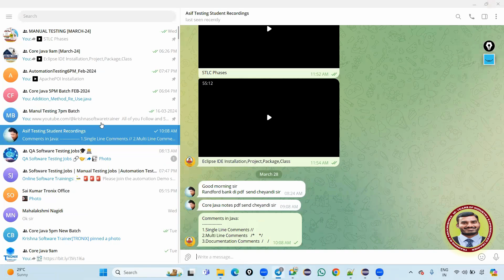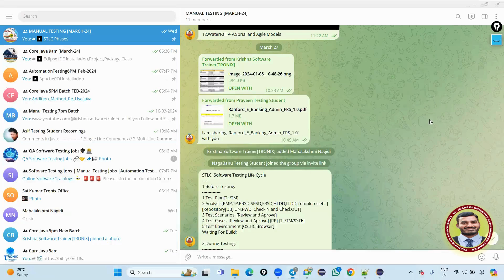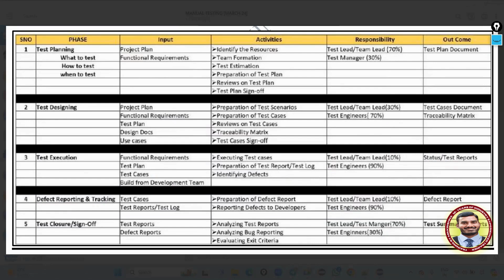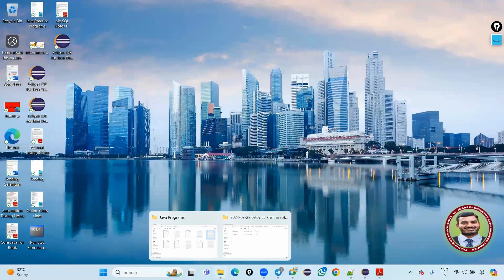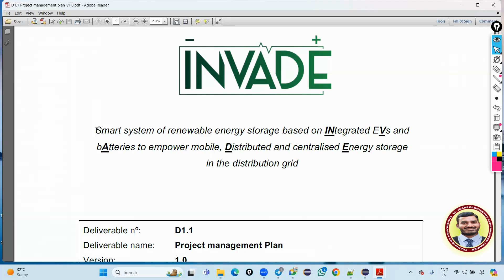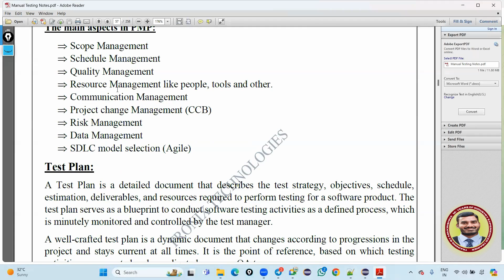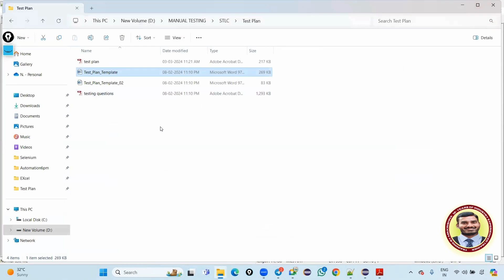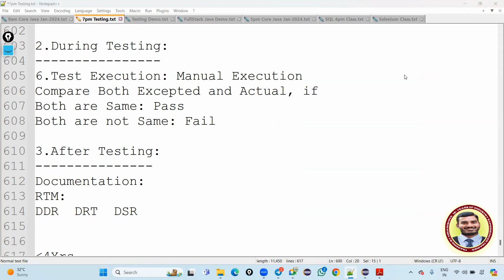Software Test Analysis || PMP And TP || Testing tools Telugu Tutorials || Software Testing Process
Tronix technologies is the Best Software Testing Training institute in Hyderabad - KPHB. Training by Mr. Krishna - 12+ Years Of Industry Experienced Trainer! Both Online and Class Room Training Available! Attend For The 2 Free Demo Sessions, Don't Miss Out To Enroll Fast!